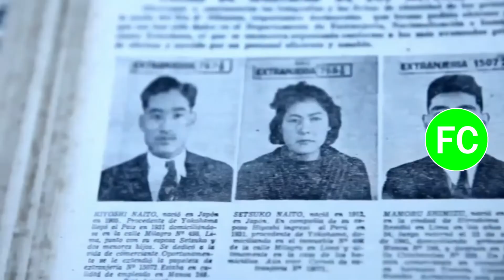Tanda Comercial Panamericana Televisión 📺 (Perú, 10/02/2016 📅) (1/3)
Durante: "La Batería" en Panamericana Televisión 📺.

Comerciales:
- HP DeskJet Ink Advantage Ultra. Agencia: (Libre).
- Tottus: Haz tu mercado 🏪 en Tottus (10-14 de Febrero 📅). Agencia: (Libre).
- Cerveza 🍻 Pilsen Callao: Leyes de la Gente. Agencia: (Libre).
- Agua 💦 San Mateo. Agencia: (Libre).
- PediaSure: Regreso a Clases 🧑🏻‍🏫. Agencia: (Libre).
- Savital Palta 🥑 y Sábila. Agencia: (Libre).
- Tottus: Promociones (29 de Enero-11 de Febrero 📅). Agencia: (Libre).
- Promo Historias Detrás de la Muerte ⚰️ en Panamericana Televisión 📺 (13 de Febrero 📅).

Cortesía: Series XD (Cuenta de Diciembre 2015 📅).